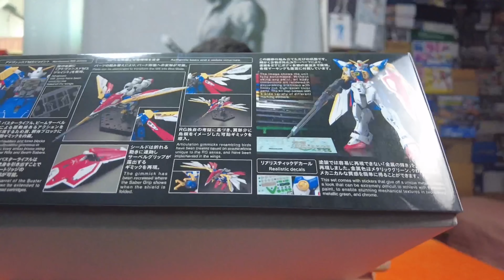ต่อดิบ RG Wing Gundam. งานดี ต่อง่าย อย่าง หล่อ